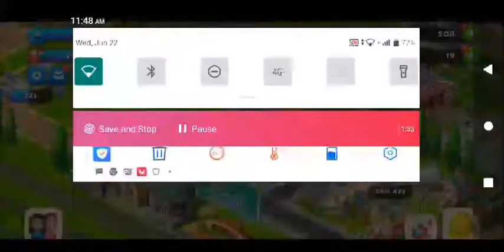চল সবাই মিলে Township শিখি।we learns about Township!@kids enjoyment.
Hi my dear kids i hope you are well.My video are grow kids township knowledge. If my video see kids they know many thing about Township. kids are our next Nation builder. so gaye know about Township. my video entertainment kids so much.@kids enjoyment is my YouTube channel. Thank you so much to see my video. Most welcome bye.